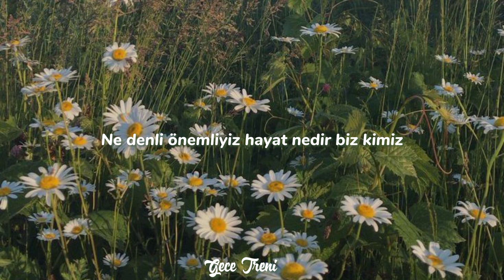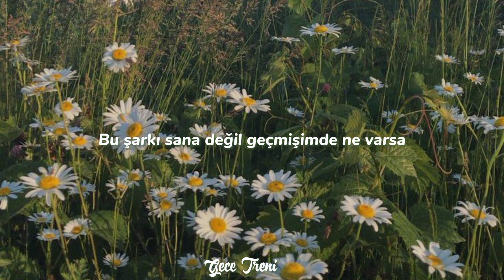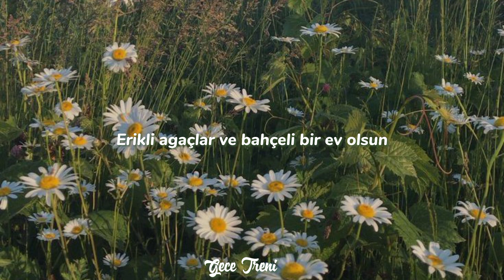Norm Ender - Bu Düş Çok Güzel ( Sözleri/Lyrics)